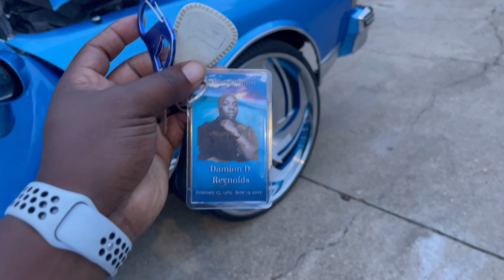pulled up on me!!!!